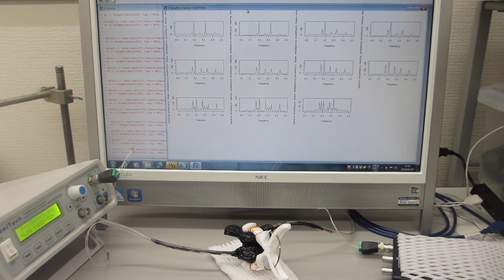超音波プローブの伝搬特性テスト（非線形特性、応答特性、ゆらぎの特性、相互作用）